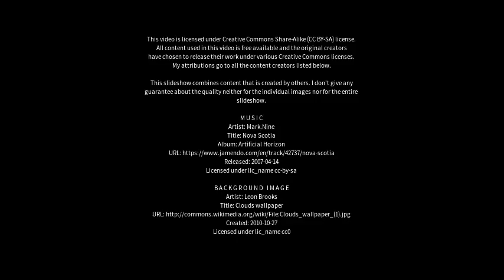Best places to visit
Best places to visit - Saint-Jacques (Canada) Best places to visit - Slideshows from all over the world - City trips, nature pictures, etc.